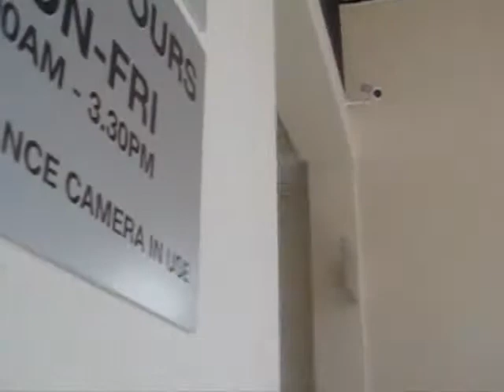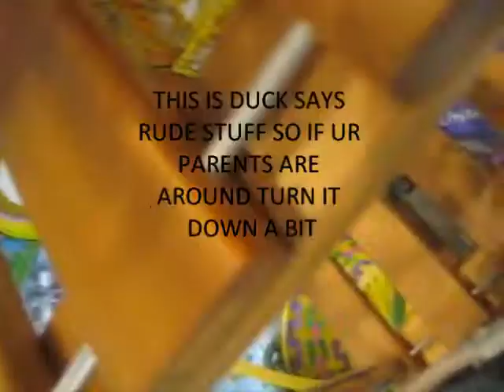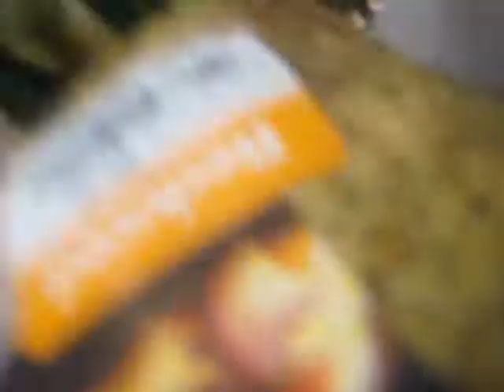At The Shops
HeHe This Was A Fun Day